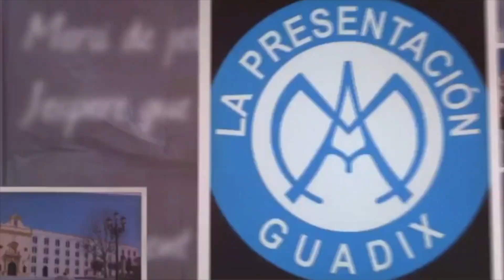➡️ EXPOSICIÓN de la FIESTA del CASCAMORRAS Guadix | PRESEN TV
“Cascamorras en varias versiones y autores” presenta las imágenes ganadoras del IV Concurso de Fotografía y un recorrido por la fiesta desde el objetivo de diferentes fotógrafos

Podrá visitarse en la Oficina de Turismo hasta el próximo 24 de febrero

 “Cascamorras en varias versiones y autores” permite al visitante hacer un recorrido por la fiesta de los últimos años a través de las imágenes de varios fotógrafos. Presenta además las fotografías ganadoras de la IV edición del Concurso de Fotografía “El Cascamorras en Guadix”: en la categoría clásica el primer premio ha sido para una fotografía de Francisco Pérez Tauste y el segundo para una imagen de Enrique Gómez Tejada; en categoría libre la ganadora del primer premio es una fotografía de Nana Parra (el segundo premio ha quedado desierto).

 Los propios autores estuvieron presentes en la inauguración de la exposición celebrada este martes, un acto que contó con la participación del concejal de Turismo, Iván López Ariza, y del presidente de la Hermandad de la Virgen de la Piedad, Juan López Lechuga. Además de con la participación del presidente de la Asociación del Cascamorras en Guadix y Cascamorras de Honor, Jesús Samaniego, y de varios de los responsables de encarnar a Cascomorras en los últimos años: Antonio Vera, Emilio Delgado y José Heras.

 Las imágenes ganadoras del concurso fueron explicadas por cada uno de sus autores. Nana Parra contó que su objetivo en esta edición ha sido captar las emociones y la solidaridad que se vive en esta fiesta, declarada de Interés Turístico Internacional. De hecho, en su foto se capta un emotivo momento de apoyo a Cascamorras por parte de quienes le siguen de cerca durante la carrera. Por su parte, Francisco Pérez Tauste capturó la esencia del Cascamorras infantil, en el que niños y mayores se implican por igual, garantizando el futuro de esta centenaria tradición. Enrique Gómez Tejada, por último, explicó, que su imagen pretendía captar la fuerza de la gente corriendo por una calle tan emblemática como la de la Concepción, con la imagen de la Catedral al fondo.

 La tradicional carrera, el baile de rifa y el Cascamorras infantil son algunos de los momentos que se recorren a través de las fotografías que completan esta muestra que podrá visitarse hasta el próximo 24 de febrero en la sala de exposiciones de la Oficina de Turismo de Guadix.

GABINETE DE PRENSA. AYUNTAMIENTO DE GUADIX.
6 de febrero de 2019.